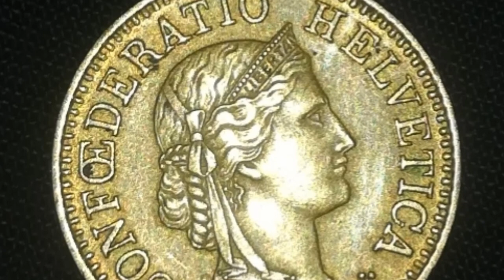Beautiful girl taking a bath